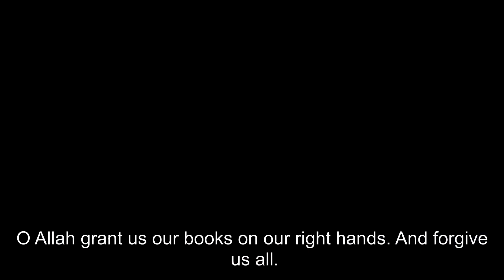You're Now Dictating What You're Going To Read Tomorrow | Sh. Muhammad Salih Al-Munajjid